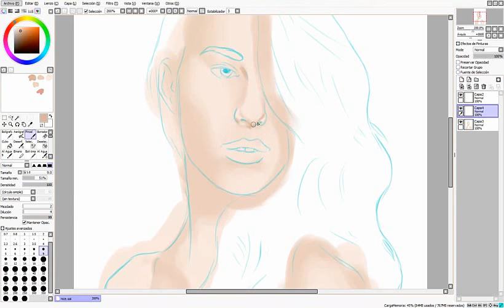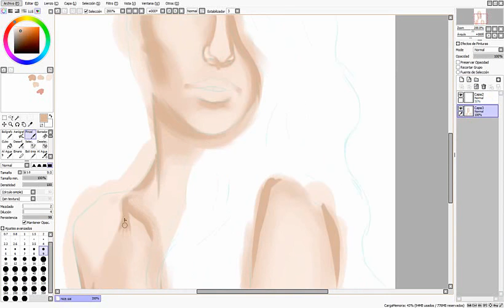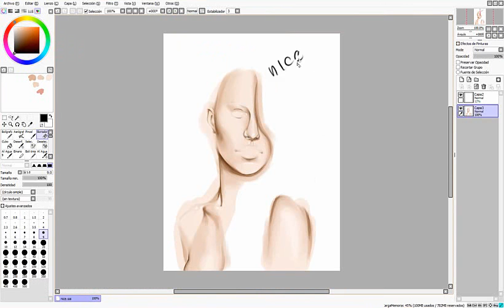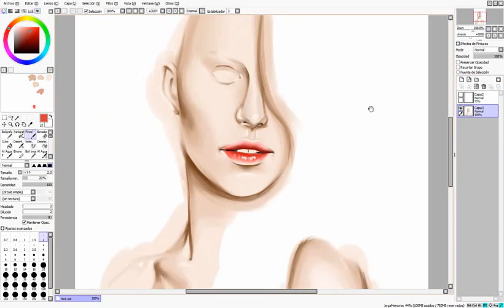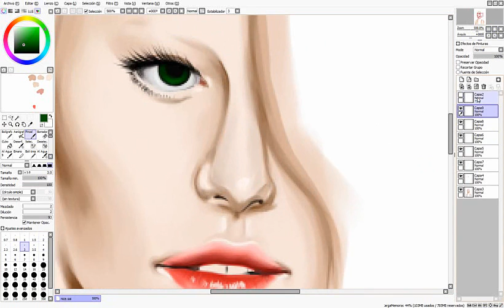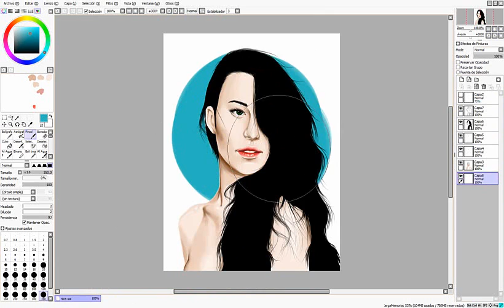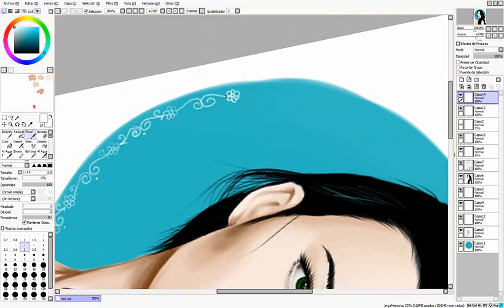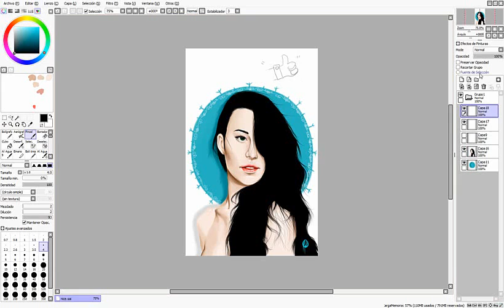"Ariadne" - by Mechanic Crow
Not where I got the picture, sometimes I draw on real photos to practice, I intend to learn hyper-realism so I must learn not to leave out any details, I repeat, not who she is nor where I got the picture , I just like the pose and composition of colors, well, it's just a practice, I hope you like it.